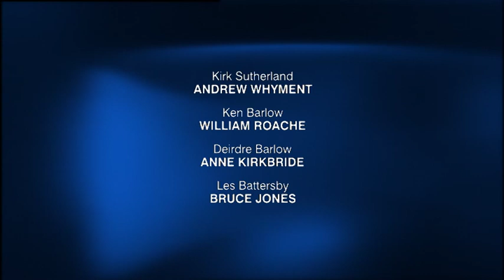Coronation Street 2005 10 17 576p x264 Prt2 SS